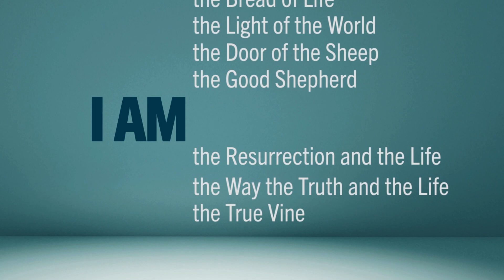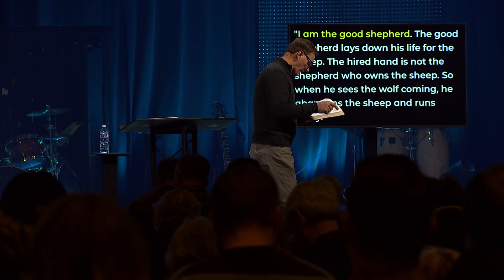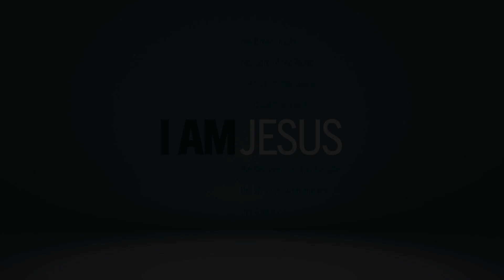I Am the Good Shepherd | I Am Jesus [Sermon]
We’re continuing in our message series called, “I Am Jesus.” Regardless of how long you’ve been a Christian, regardless of whether or not you are a Christian, it’s possible for someone to say, “I know ABOUT Jesus.” But knowing about Jesus is not what matters most in your life. What matters most is whether or not you KNOW him? Don’t miss that. The essential question isn’t do you know ABOUT Jesus; it’s do you KNOW Jesus.

Pastor Chris Philbeck | I Am Jesus | John 10:11-21